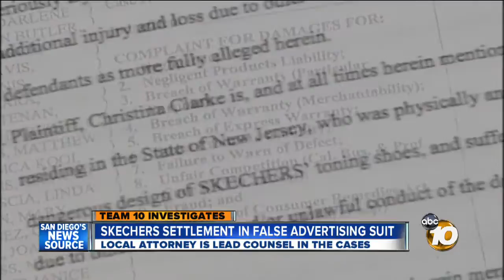Local attorney secures $40 million settlement in Skechers false advertising lawsuits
A San Diego attorney is lead counsel in a just-approved settlement forcing Skechers to shell out millions of dollars to customers for unfounded claims about its "butt-shaping" shoes.